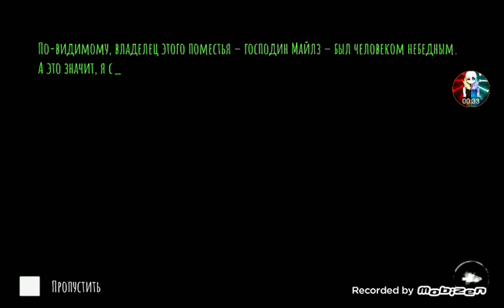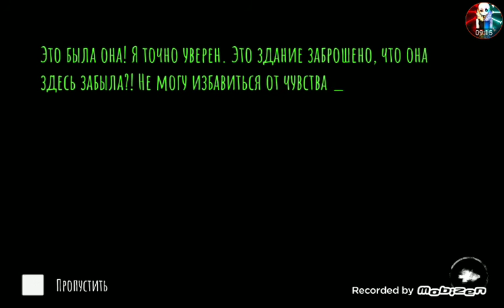Играю с Крэйси на нормале.Убегаю от монстра в Eyes - The Horror game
Классная игра Eyes - The Horror game, чтобы провести время. Увлекательная догонялка и надо убежать